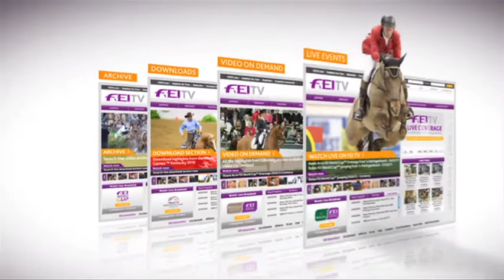FEI Nations Cup 2011 - Rome, Preview II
FEI TV Commentator Philip Ghazala previews the teams in Rome before the live event kicks on at 15:55 CEST today